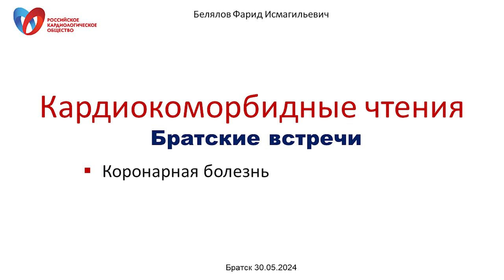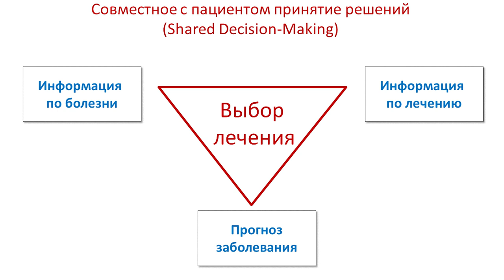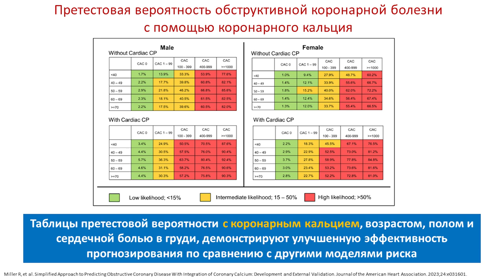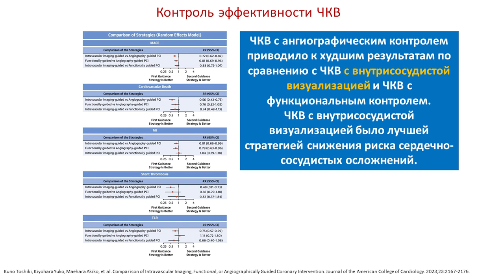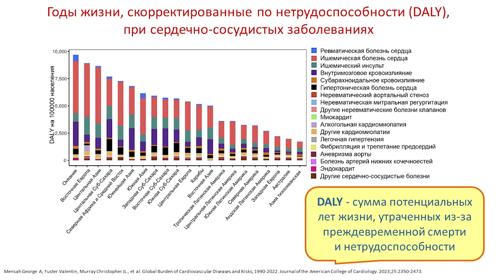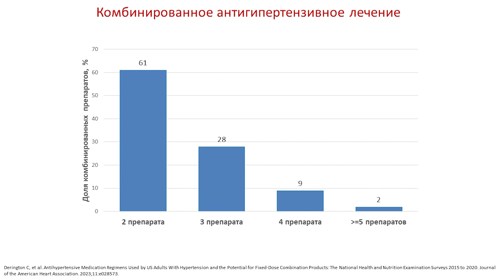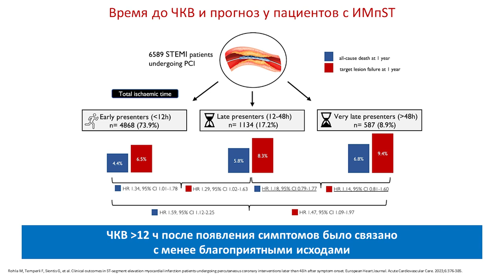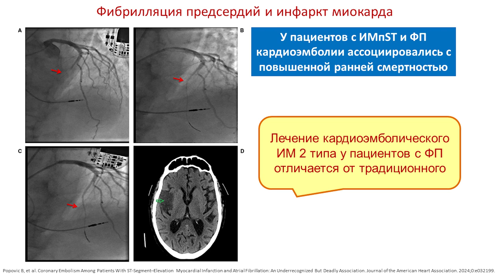Белялов Ф.И. Кардиокоморбидные чтения. Братск. 30.05.2024.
Доклад на XVI Байкальской конференции "Кардиология и коморбидность 2024" в Братске 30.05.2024.